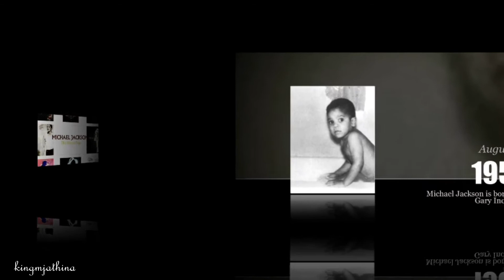Michael Jackson Timeline From the Beginning to Thriller Era